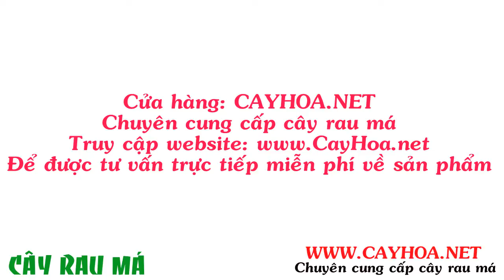Cây rau má giống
"Rau má hay tích tuyết thảo hoặc lôi công thảo (danh pháp hai phần: Centella asiatica) là một loài cây một năm thân thảo trong phân họ Mackinlayoideae của họ Hoa tán (Apiaceae), có nguồn gốc Australia, các đảo Thái Bình Dương, New Guinea, Melanesia, Malesia và châu Á.
Thân cây rau má gầy và nhẵn, là loại thân bò lan, màu xanh lục hay llục ánh đỏ, có rễ ở các mấu. Nó có các lá hình thận, màu xanh với cuống dài và phần đỉnh lá tròn, kết cấu trơn nhẵn với các gân lá dạng lưới hình chân vịt. Các lá mọc ra từ cuống dài khoảng 5–20 cm. Bộ rễ bao gồm các thân rễ, mọc thẳng đứng. Chúng có màu trắng kem và được che phủ bằng các lông tơ ở rễ."

Tất cả thông tin, cách chăm sóc và giá cây rau má giống tại